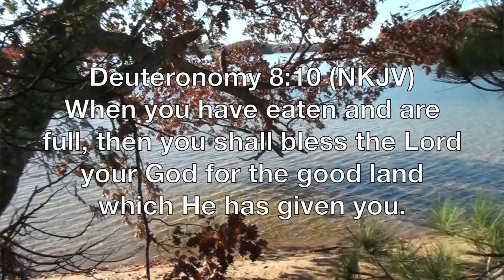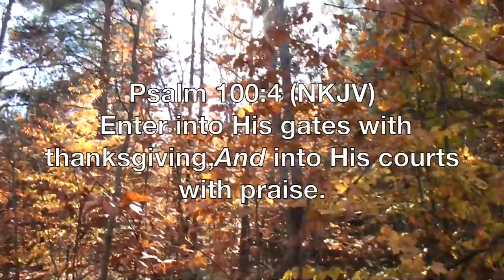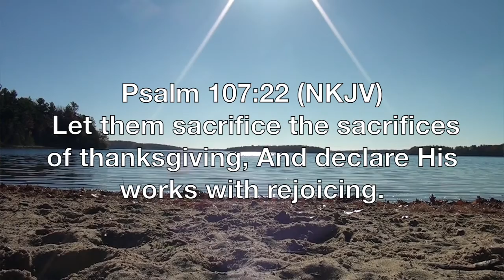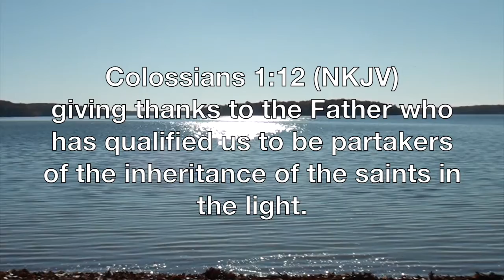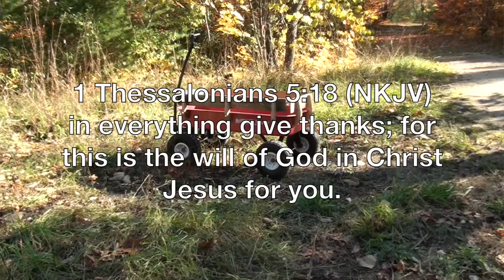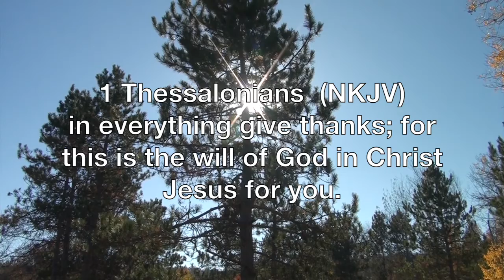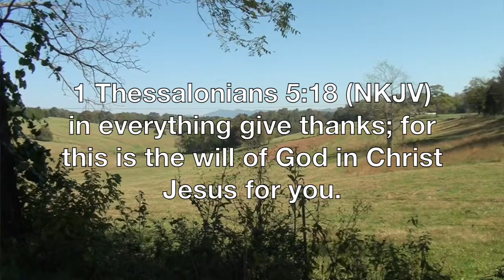In Everything Give Thanks by Len Paxton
Michigan November 2016